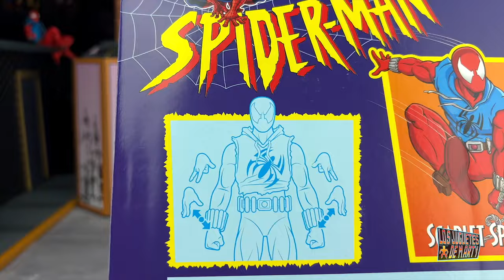ABRIENDO AL SCARLET SPIDER BEN REILLY RETRO CARDED MARVEL LEGENDS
Hoy abrimos al scarlet spider Ben Reilly Marvel Leyends retro.